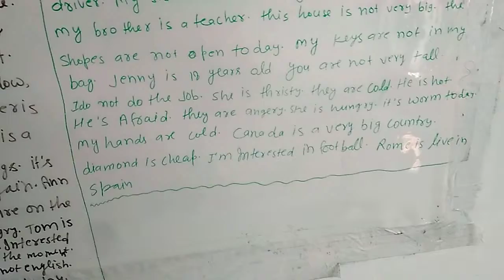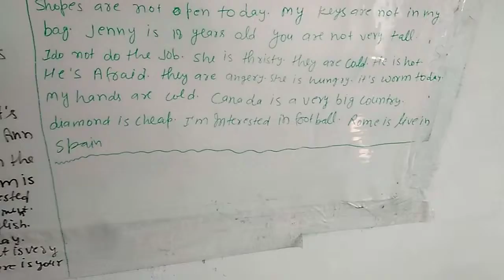1 हिन्दी से english